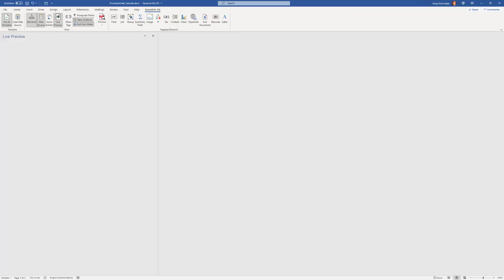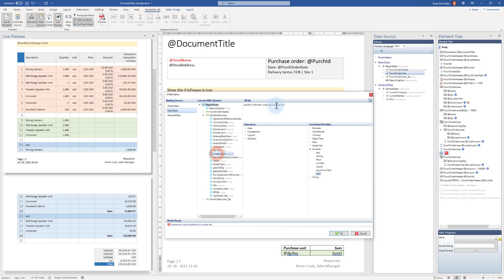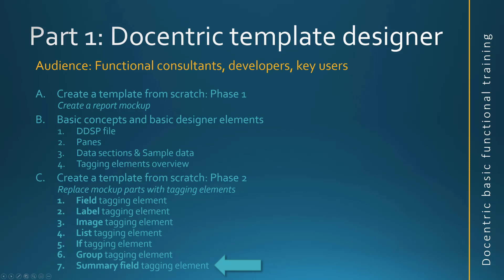Template designer: Summary field tagging element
Learn how to use the Summary field tagging element.